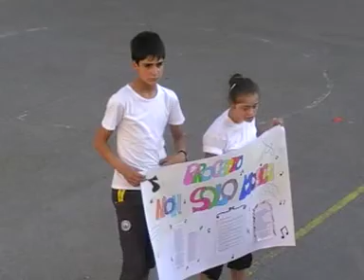Festa dine anno scolastico -4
Le scuole "A.D'Aosta" e "M. Beneventano" di Ottaviano festeggiano insieme la fine dell'anno scolastico 2008/9